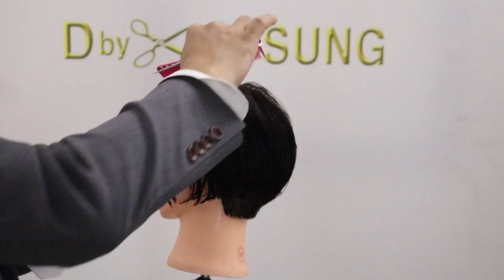디자인컷을 한번 해 보았는데요 조금 애매합니다 ^^Dby susung 수성원장